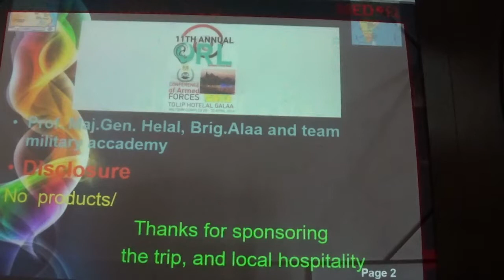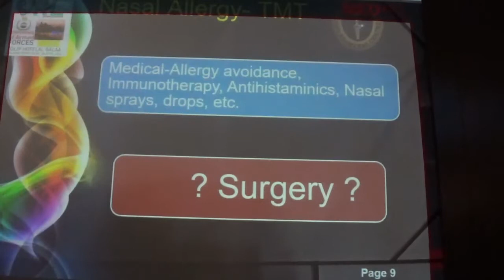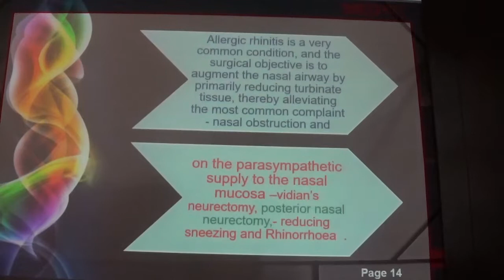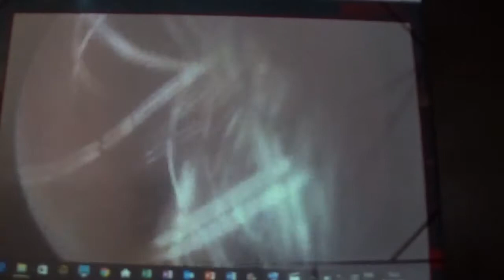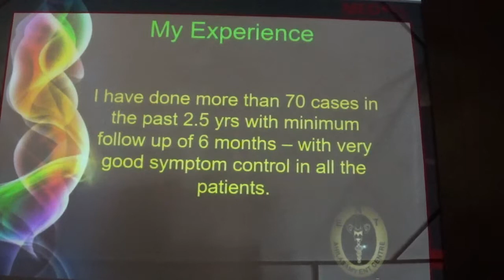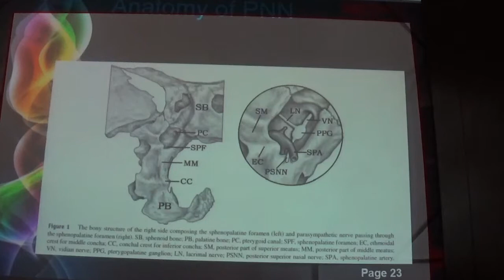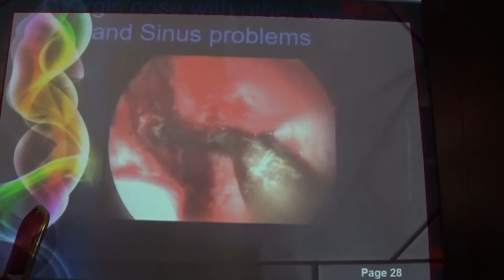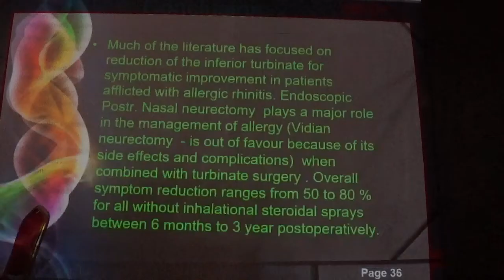Surgical option for Allergic Rhinitis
منوعات مؤتمرات